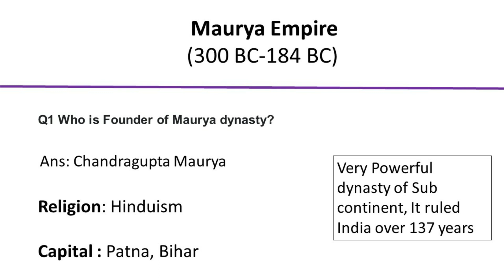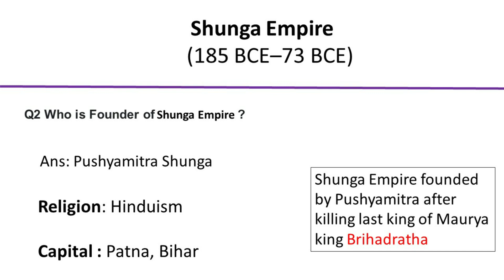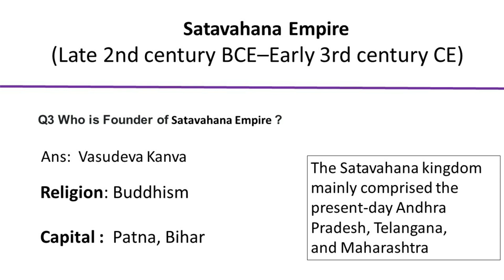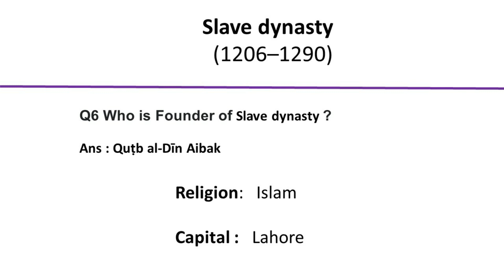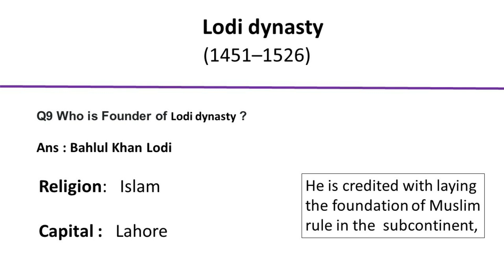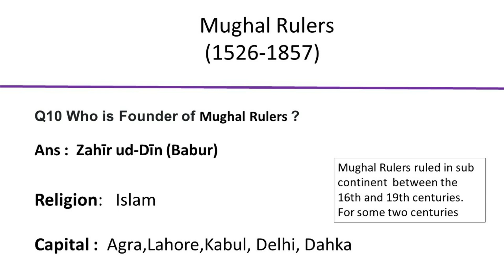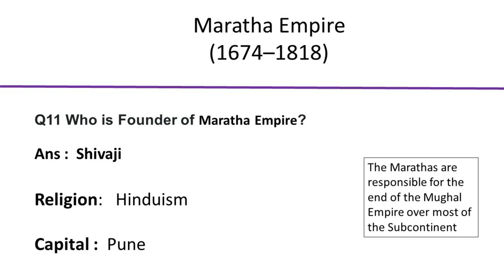Dynasty & Their Founders | Muslim & Hindu Dynasties in Sub Continent | History Questions And Answer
Through the course of history has seen many dynasties and kingdoms rise and fall on various occasions. Many great dynasties and civilizations have their names writing in Indian history. Some of the important dynasties of India are as follows

Maurya Dynasty (300 BC-184 BC)
Chandragupta Maurya (324-300 BC)
Ashoka the great (273-236 BC)
Kushan Dynasty (40-176 AD)
Kanishka (78-101 or 102 AD)
Gupta Dynasty (320-550 AD)
Vardhana or Pushyabhuti Dynasty (560-647 AD)
Ghazni Dynasty (962-1116 AD)
Mahmud Ghazni (997-1030)
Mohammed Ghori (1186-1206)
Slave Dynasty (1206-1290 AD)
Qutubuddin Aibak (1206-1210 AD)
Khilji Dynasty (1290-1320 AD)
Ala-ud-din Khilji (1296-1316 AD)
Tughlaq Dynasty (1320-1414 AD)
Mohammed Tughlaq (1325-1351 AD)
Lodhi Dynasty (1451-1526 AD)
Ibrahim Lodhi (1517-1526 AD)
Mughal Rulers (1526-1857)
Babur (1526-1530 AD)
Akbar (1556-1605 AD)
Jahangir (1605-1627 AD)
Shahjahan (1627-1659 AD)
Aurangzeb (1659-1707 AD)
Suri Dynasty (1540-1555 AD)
Sher Shah Suri (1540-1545 AD)
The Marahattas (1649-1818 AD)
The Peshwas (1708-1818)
Chalukya Dynasty (543-1156)
Chola Dynasty (c. 301 BC - 1279 AD)
Bahmani Muslim Kingdom (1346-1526 AD)
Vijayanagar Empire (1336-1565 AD